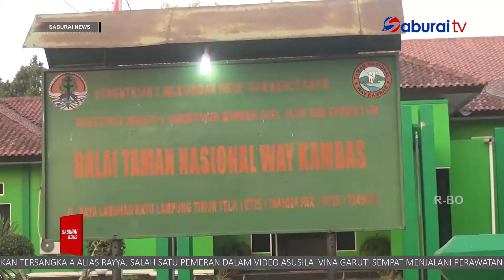Pelaku Akui Berburu Rusa Dengan Cara Bakar Hutan SaburaiNEWS